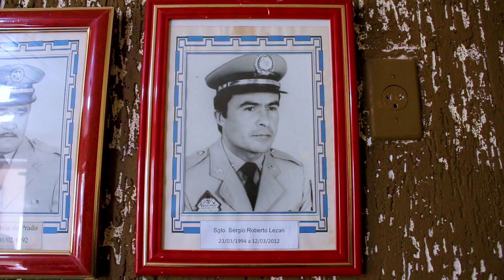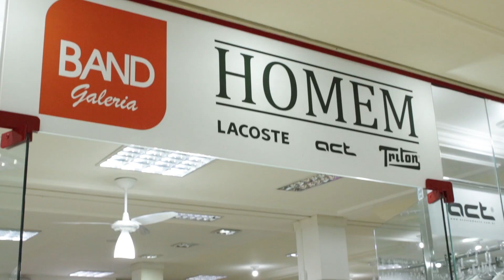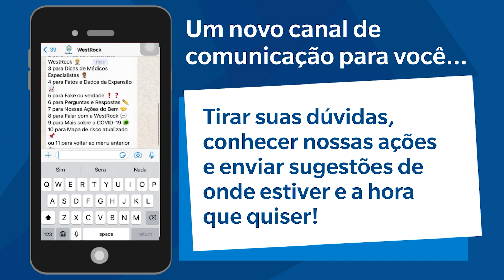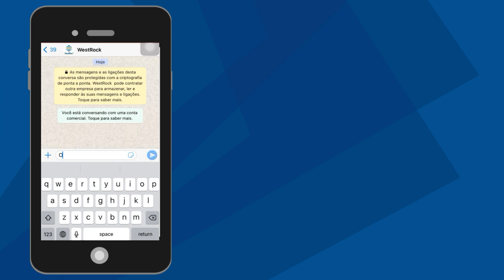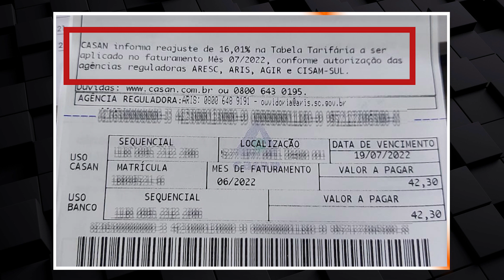TJSC remete processo da Et Pater Filium para comarca, baixa procura por vacina e homicídios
Assista a um resumo do que de mais importante aconteceu na semana em Canoinhas e região